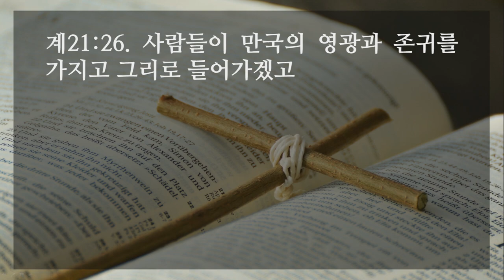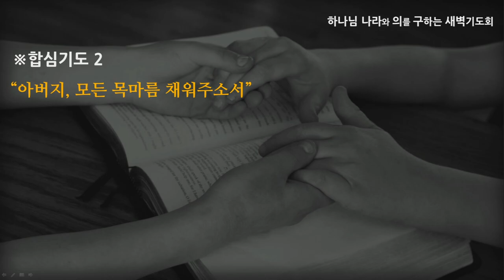[선한목자교회] 새벽기도 2022년 01월 25일 | 하나님, 친히 모든 눈물을 닦아 주소서 - 이우람 목사 [요한계시록 21:1-27]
하나님, 친히 모든 눈물을 닦아 주소서 - 이우람 목사 [요한계시록 21:1-27]